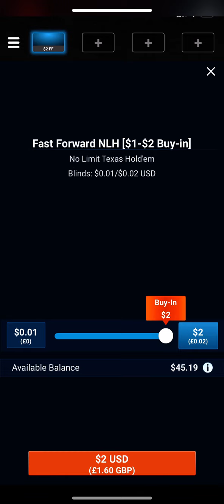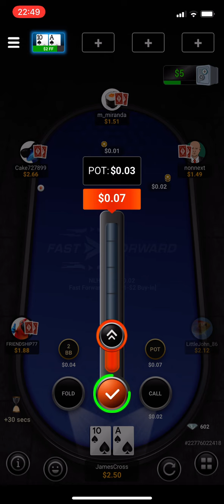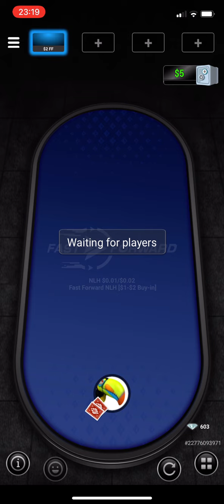LUCRO de 281% Poker Recreativo Compartilhando minha evolução no poker!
Poker Recreativo. Todo dia vídeo novo no canal! Vamos juntos!

Obs: toda crítica com as jogadas são BEM VINDAS!!! Estou estudando diariamente e já já estaremos alcançando voos gigantescos. Podem cobrar. Vamossss